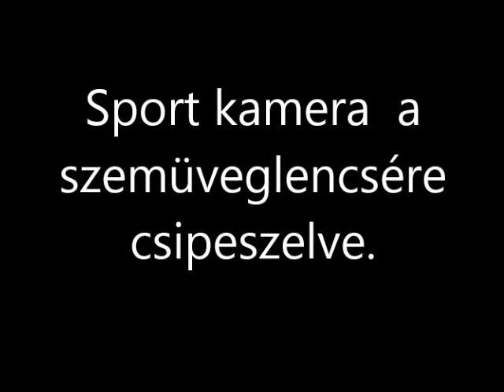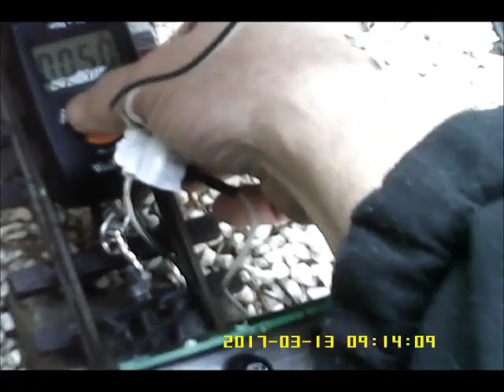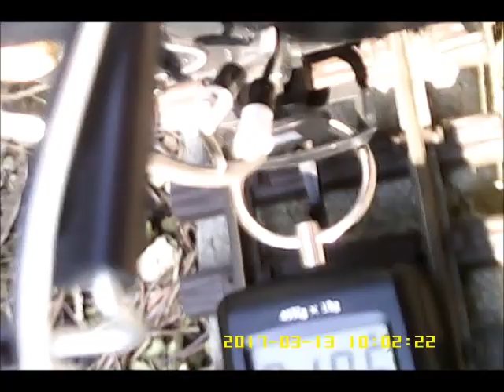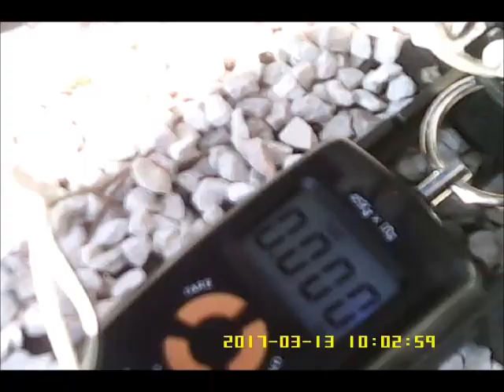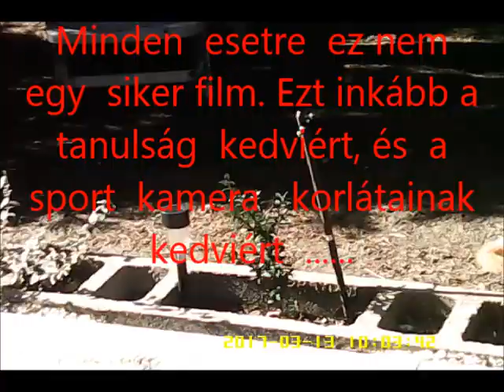R.K.V.t.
Egy sport kamerát csipeszeltem a szemüvegemre. Én naivan arra gondoltam, majd azt látja amit én. Hát ,. nagyon nem. Sőt kifejezetten rosszak a felvételek. Pedig próbáltam lassan mozgatni a fejem. Na mindegy, ez nem vélt be. Majd valahogy másként kell az ilyesmit csinálni . Minden esetre tanulság ként meg lehet nézni, milyen a szar film.